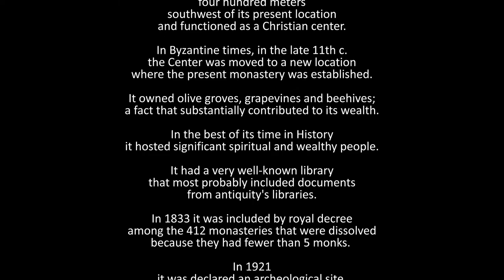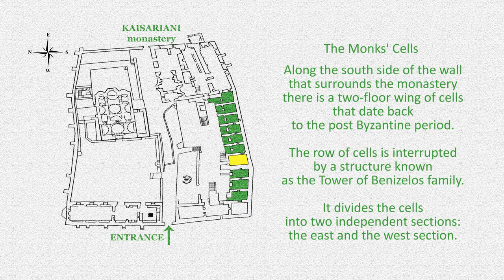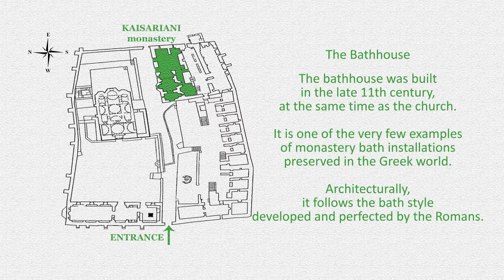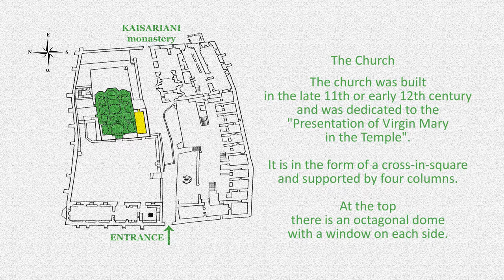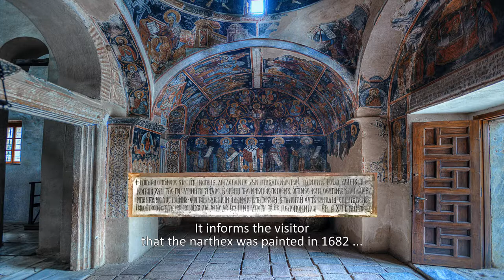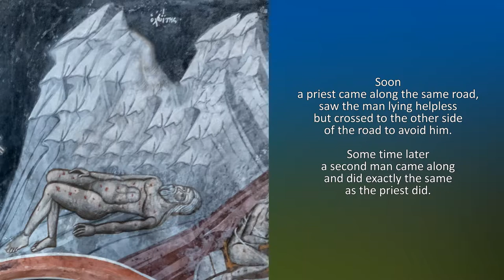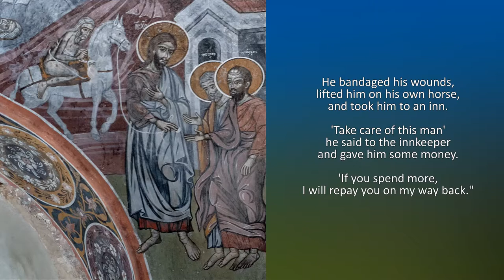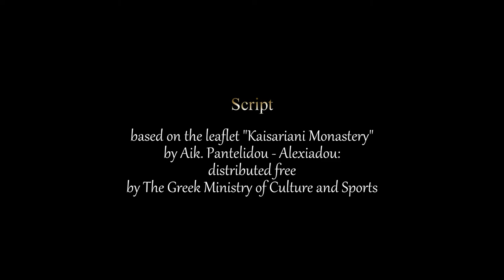KAISARIANI Monastery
A virtual tour of all the premises of the Byzantine Monastery of Kaisariani (11 c.) on Mt. Hymittos near Athens in the form of a slide show with extensive presentation of paintings in the church. Watching in FULL SCREEN is recommended.

• Liturgical Chant: excerpts from live transmissions of the Divine Liturgy at Athens Cathedral by ERT 2, from "Τα Πάθη τα Σεπτά" broadcasted in 2011 by ERT 3 (Voice of Charilaos Taliadoros), (Voice of Dimitrios Papagiannopoulos)
• Script: based on the leaflet "Kaisariani Monastery" by Aik. Pantelidou - Alexiadou: distributed free by The Greek Ministry of Culture and Sports

Redistribution is allowed as long as the slide show remains intact and proper reference is made to the source.